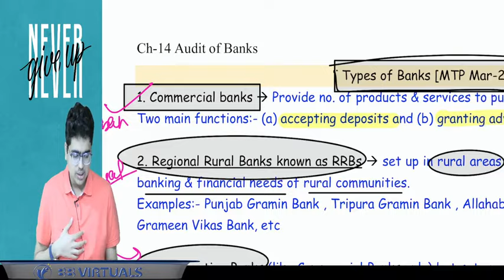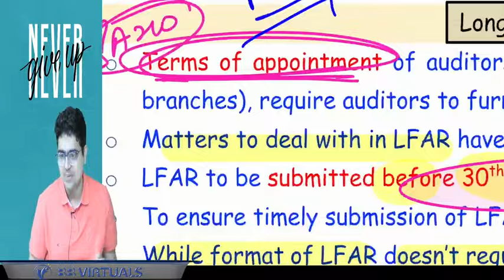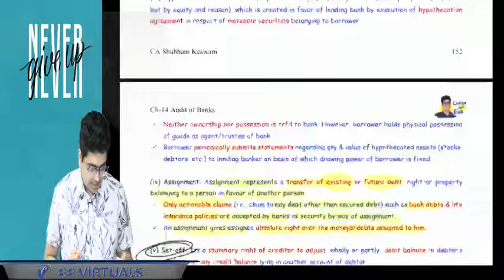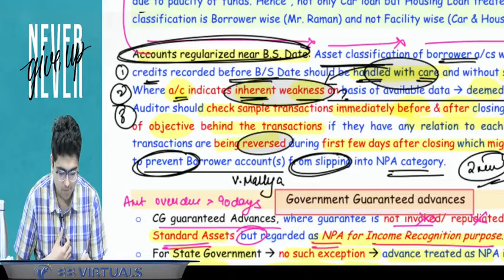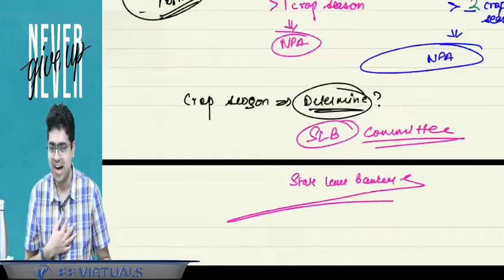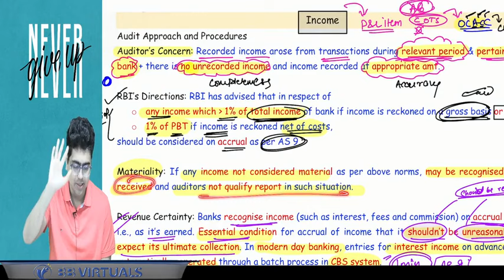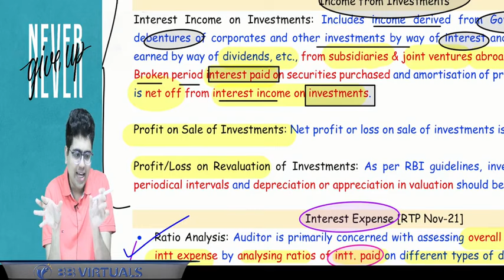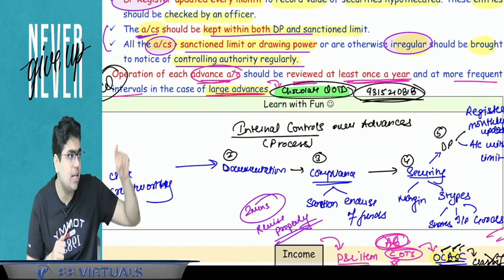CA Inter Audit | Bank Audit Revision | CA Shubham Keswani